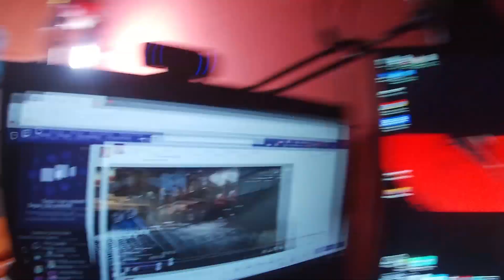SPOILER - torno su RAINBOW SIX!!! live su TWITCH!!! il mio bellissimo PIGIAMA!!!